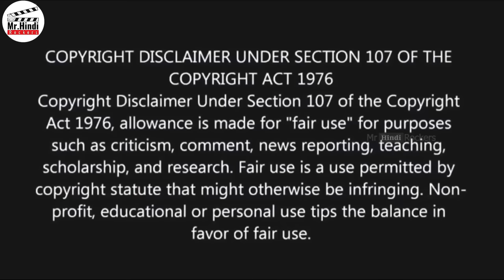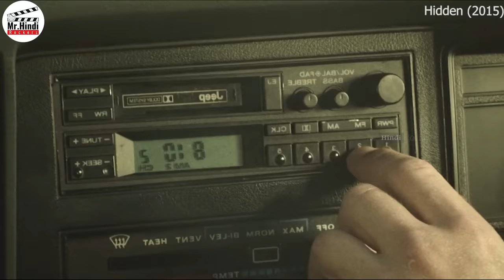Hidden - Zombie Movie | Hindi Voice Over | Film Explained in Hindi/Urdu Summarized हिन्दी